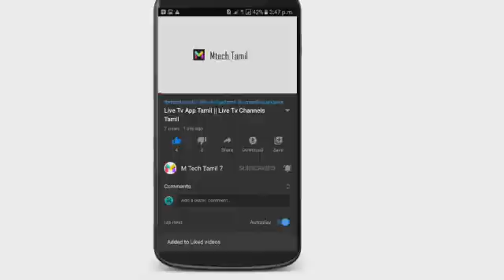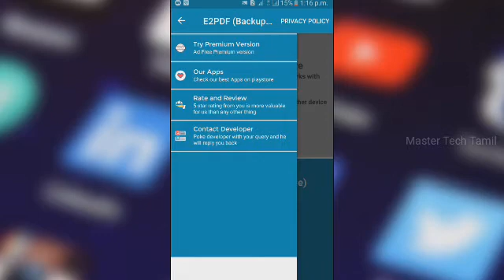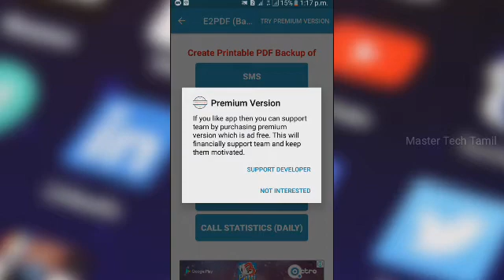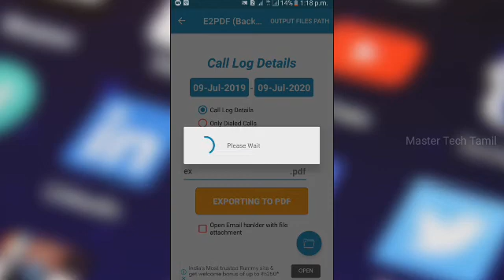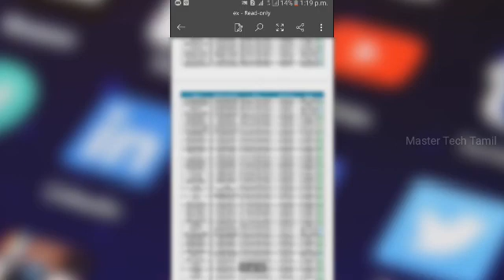Call History Check Any Number || Call Details Other Number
Title : Call History Check Any Number || Call Details Other Number
In this video is clearly tell about how to check call history of any number in Tamil language. If you required any other language the command it or use social media links.
For any technical doubts use useful social medial links.
Overcome technical problems :
                            This video is also used for overcome following technical problems,
call history check any number
call details other number
call history recovery
call history tamil
About this channel :
           Hai hello friends Welcome to M Tech Tamil this is Mariraja S. In this Channel fully consist of a Tech , Riddles, Hacking, Cyber force, Money earning and General knowledge contents.
           I hope this channel is very useful to you for you to clear some Tech doubts and use of it. This channel is only available in Tamil version only.
           If required other languages then we developed for you. This channel is simply tell us tech and YouTube guide in Tamil.